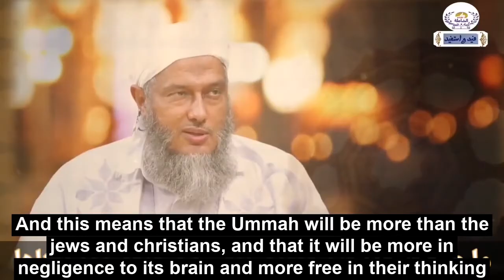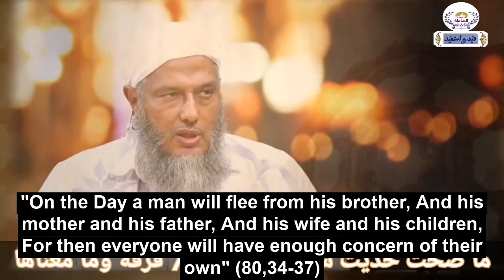Authenticity of the Hadith: The Ummah will split into 73 sects - Muhammad Hasan Al-Dedew Didu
Al Dedew, Al Dadow, Al Didu, Al dedo